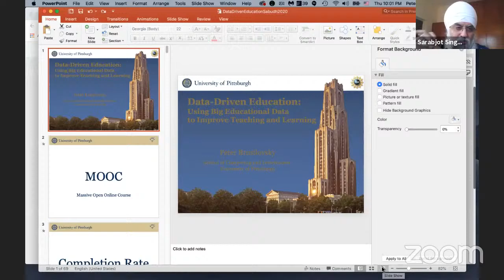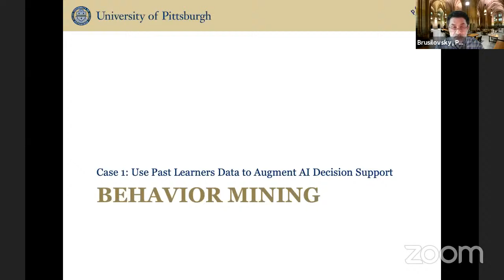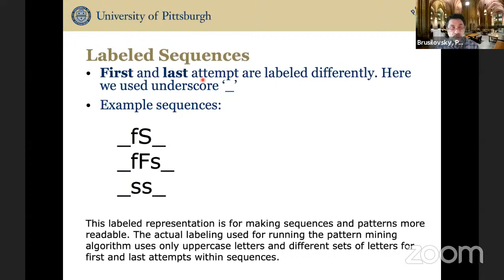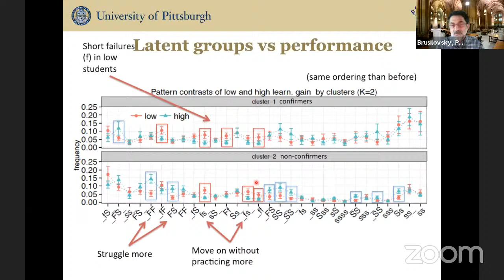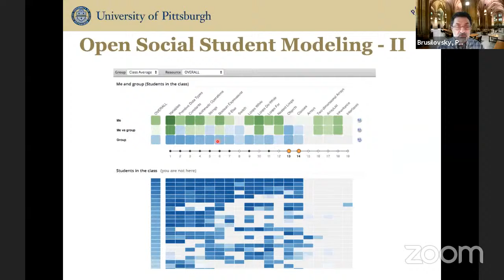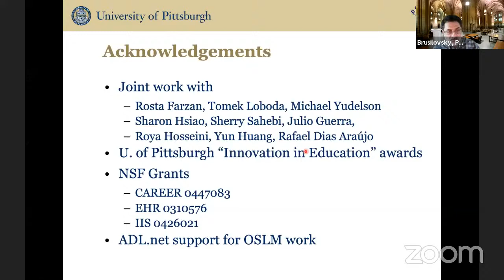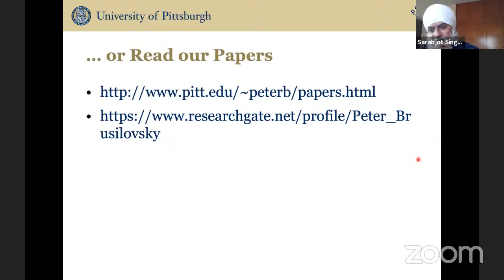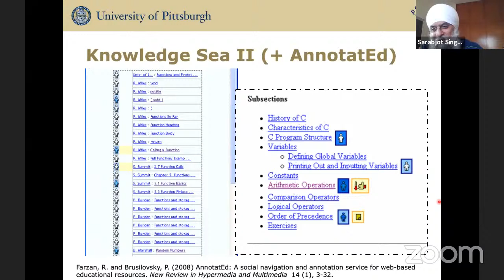Sabudh Data Science Pro 2021 Webinar with Prof. Peter Brusilovsky